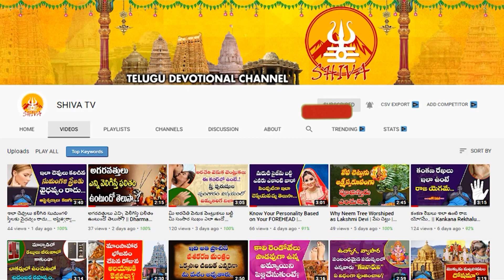హత్యలు.. వివాహేతర సంబంధం.. భార్య భర్తను చంపడానికి కారణం ఈ వాస్తు దోషం వల్లే | Shiva Channel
Vastu book Vishwakarma
by K.L.Vishwakarma

***Call Or What's up number :-TS Media@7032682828***

shiva channel rasi phalalu,shiva channel,shiva channel telugu,shiva telugu devotional channel,rasi phalalu today,హత్యలు.. వివాహేతర సంబంధం.. భార్య భర్తను చంపడానికి కారణం ఈ వాస్తు దోషం వల్లే,Shiva Channel,ఈ వాస్తు దోషం వల్లే,భార్య భర్తను చంపడానికి కారణం,హత్యలు..,వివాహేతర సంబంధం..,Vastu Dosham for Wife Kills Husband,Vastu Problems For Wife & Husband,Astro and Vastu Solutions for Relationships,Vastu Remedies for Husband and Wife Relationship,Vastu tips for Marriage,etv,